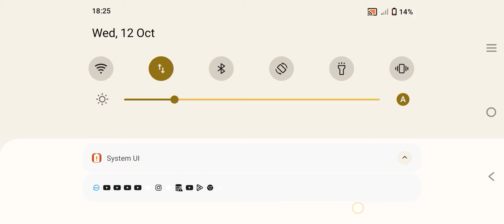frost bite car racing which is popular game for kids|| academy||school||manoj yadav